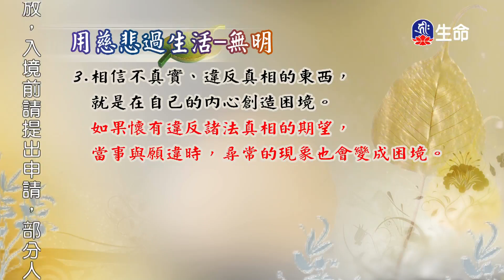萬法的真相-4_海濤法師心靈講座_(lifetv_20200708_03:00)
海濤法師心靈講座_萬法的真相。